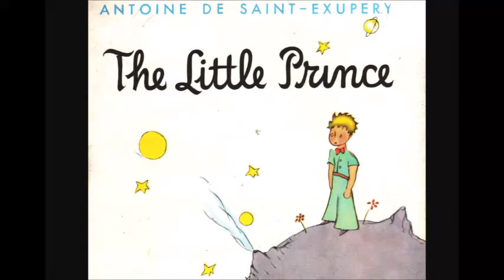The Little Prince Chapter 27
The Little Prince is a novella by French aristocrat, writer, and military aviator Antoine de Saint-Exupéry. The story follows a young prince who visits various planets in space, including Earth, and addresses themes of loneliness, friendship, love, and loss. The Little Prince makes observations about life, adults and human nature.